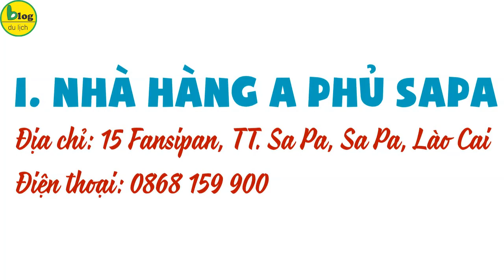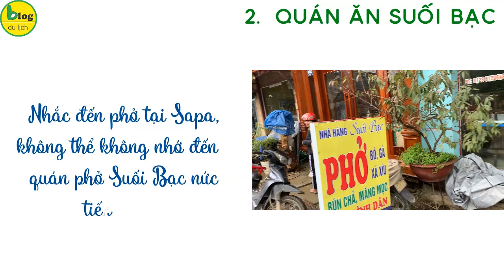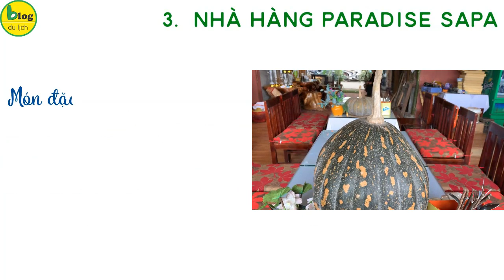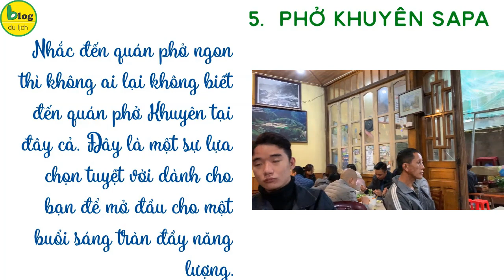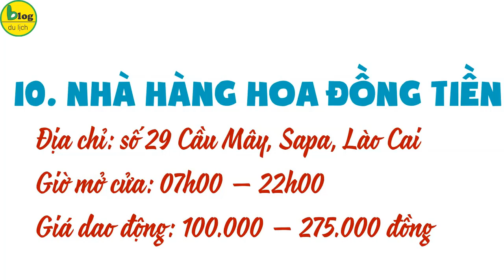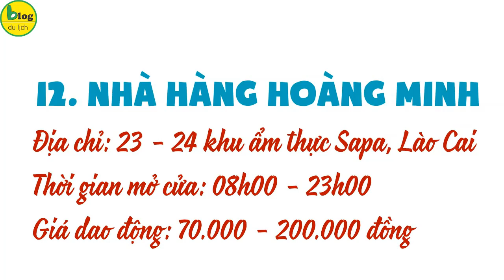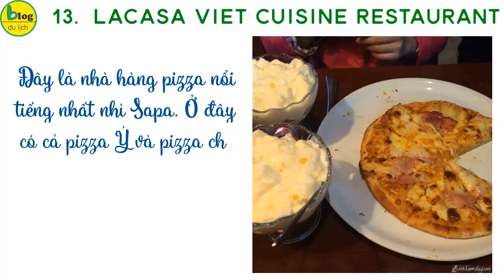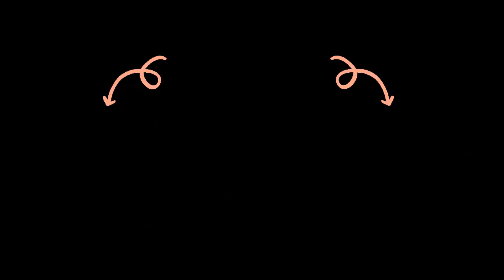Du lịch Sapa 2021 - Danh sách 14 nhà hàng Sapa ngon bổ rẻ kèm giá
Thời tiết lúc này đang vào thời điểm thích hợp nhất để đi du lịch Sapa. Nếu các bạn cũng đang có ý định du lịch Sapa thì đừng bỏ qua những quán ăn Sapa và nhà hàng Sapa ngon bổ rẻ trong danh sách này nhé. Đảm bảo sẽ không làm các bạn phải thất vọng khi thưởng thức những món đặc sản Sapa này đâu.
1. Nhà hàng A Phủ Sapa
Địa chỉ: 15 Fansipan, TT. Sa Pa, Sa Pa, Lào Cai
Lấy cảm hứng từ văn hóa dân tộc H’mông, nhà hàng A Phủ Sapa ra đời là nơi độc nhất ở Sapa thể hiện được đúng chất ẩm thực Tây Bắc. Nhà hàng A Phủ nằm ngay trung tâm của thị trấn Sapa. Nằm ở một vị trí thuận lợi nên bạn sẽ dễ dàng tìm kiếm địa chỉ của nhà hàng Sapa này. Giá cả hợp lý để bạn có thể thưởng thức những món ăn đặc sắc của Sapa.
Giá cả dao động từ 50.000đ – 500.000đ
2. Quán ăn Sapa ngon rẻ Suối Bạc
Địa chỉ : đường Fansipan, TT. Sa Pa, Sa Pa, Lào Cai
Nhắc đến phở tại Sapa, không thể không nhớ đến quán phở Suối Bạc nức tiếng tại nơi đây. Món phở ở đây được nêm nếm rất vừa miệng. Nước phở ngọt và thơm. Ngoài ra khi ăn còn có món măng chua ăn kèm rất lạ miệng và độc đáo.
Giá cả  dao động từ 40.000đ/suất
3. Nhà hàng Paradise Sapa
Địa chỉ: 020 Mường Hoa, TT. Sa Pa, Sa Pa, Lào Cai
Đây là một trong những nhà hàng Sapa mà blog du lịch vừa chọn làm điểm dừng chân ăn uống trong chuyến du lịch Sapa vừa rồi. Nhà hàng Sapa này nằm ngay trung tâm nên các bạn rất dễ dàng đến đây để ăn uống.
Món đặc sản của nhà hàng Sapa này là lẩu cá hồi, lẩu thịt bò thập cẩm và chắc chắn là những đĩa su su xào tỏi ngon ngọt. Không gian của nhà hàng Sapa này rất thoáng đãng, bàn ghế được bố trí rộng rãi. Bạn có thể vừa ăn trưa vừa ngắm nhìn ra khung cảnh thung lũng bên cạnh. Nếu muốn không gian thoáng hơn, bạn có thể mở các cửa sổ để có thể đón từng làn gió mát lạnh thổi vào.
4. Nhà hàng Phương Trang
Địa chỉ: 011 Xuân Viên, Sa Pa, Lào Cai
Nhà hàng Phương Trang: chuyên cơm, lẩu các loại, đồ nướng... Với kinh nghiệm nhiều năm chế biến những món ăn ngon, tỉ mỉ, tâm huyến nhất từ bếp trưởng kinh nghiệm lâu năm của nhà hàng. Nhà Hàng Sapa Phương Trang này có thể đem đến cho bạn những lựa chọn lý tưởng nhất.
5. Phở Khuyên Sapa
Địa chỉ: Fansipan, TT. Sa Pa, Sa Pa, Lào Cai
Giá cả dao động từ 40.000đ/phần
6. Quán Quân – Quán Cá Sông Và Phở Sạch Sapa
Địa chỉ: 238 Điện Biên Phủ,  Sa Pa, Lào Cai
Giờ mở cửa: 06:00 – 23:00
Giá dao động: 150.000đ – 500.000đ
7. Nhà hàng Sapa Đỗ Quyên – Ẩm Thực Dân Tộc
Địa chỉ: 214 Thạch Sơn,  Sa Pa, Lào Cai
Giờ mở cửa: 08:00 – 22:00
Giá dao động: 100.000đ – 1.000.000đ
8. Bánh Gối – Quán Bánh Gối Ở Cầu Mây
Địa chỉ: 18 Cầu Mây,  Sa Pa, Lào Cai
Giờ mở cửa  09:00 – 21:00
Giá dao động: 15.000đ – 20.000đ
9. Tuấn Nhung – Quán Đồ Nướng Ở Sapa
Địa chỉ: Hoàng Văn Thụ,  Sa Pa, Lào Cai
Giờ mở cửa  09:00 – 23:59
Giá dao động: 10.000đ – 50.000đ
10. Hoa Đồng Tiền - Ẩm thực Tây Bắc
Địa chỉ: số 29 Cầu Mây, Sapa, Lào Cai
Giờ mở cửa: 07h00 – 22h00
Giá dao động: 100.000 – 275.000 đồng
Món ăn đặc biệt của nhà hàng Sapa này là lẩu và gỏi cá hồi. Gỏi cá được cuốn nhiều rau nhưng vẫn cảm nhận được nguyên vị cá. Lẩu cá hồi nhiều rau, nước ngọt, trông rất hấp dẫn.
11. Hoa Đào - Lẩu Cá Hồi
Địa chỉ: số 48 Lê Văn Tám, Sapa, Lào Cai
Thời gian mở cửa: 10h00 - 22h00
Giá dao động: 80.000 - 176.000 đồng
Một nồi lẩu như vậy có thể đủ cho 4 – 5 người ăn. Không gian quán khá rộng rãi và thoải mái, thích hợp cho các buổi tiệc, họp nhóm
12. Hoàng Minh - Gà Bản, Cá Hồi & Lẩu đuôi bò
Địa chỉ: 23 - 24 khu ẩm thực Sapa, Sapa, Lào Cai
Thời gian mở cửa: 08h00 - 23h00
Giá dao động: 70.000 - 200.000 đồng
Nguyên liệu để nấu những món này thường do người dân đồng bào nơi đây chăn nuôi, rất an toàn, hợp vệ sinh.
13. Lacasa Viet Cuisine Restaurant
Địa chỉ: số 14 Cầu Mây, Sapa, Lào Cai
Thời gian mở cửa: 07h00 – 22h00
Giá dao động: 19.000 – 690.000 đồng
Ngoài pizza thì quán còn phục vụ cả món lẩu và các món ăn vặt khác. Du khách có thể thoải mái lựa chọn món ăn theo sở thích của mình.
14. Sapa Lotus
Địa chỉ: số 34 Cầu Mây, Sapa, Lào Cai
Thời gian mở cửa: 09h00 – 22h30
Nhà hàng Sapa này trang trí theo lối cổ điển, không gian ấm cúng, sang trọng. Trời lạnh lạnh, được ngồi trong nhà hàng thưởng thức nồi lẩu cá tầm nóng hổi, uống thêm ly rượu ấm thì còn gì tuyệt hơn.